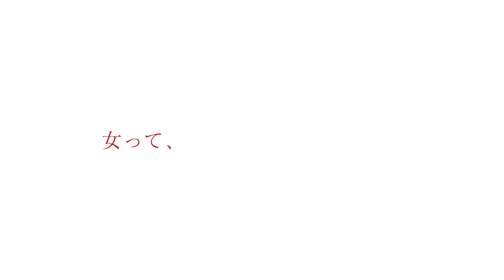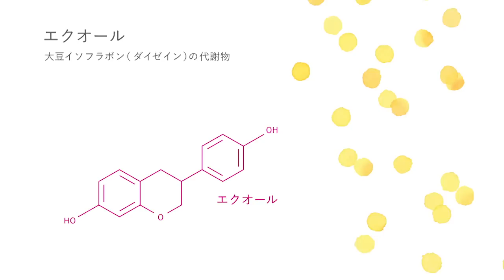エクエル｜ゆるがない明日へ篇 120秒